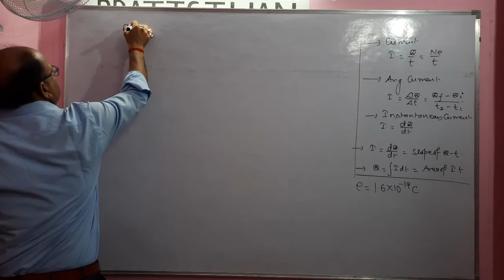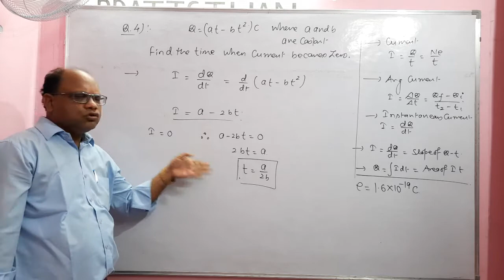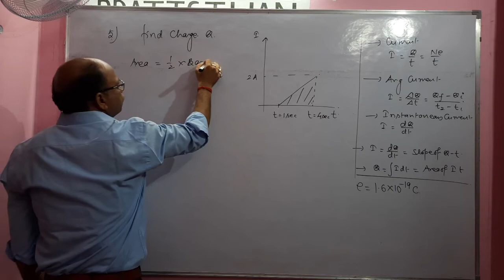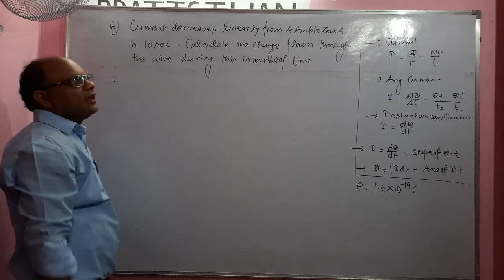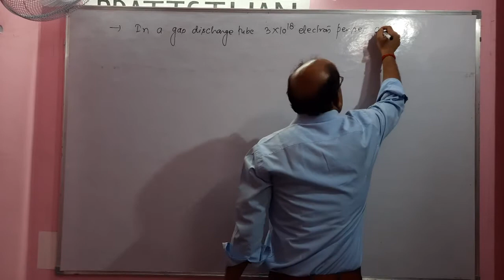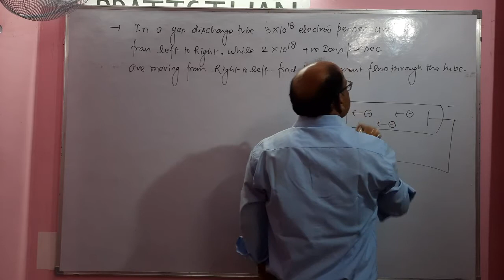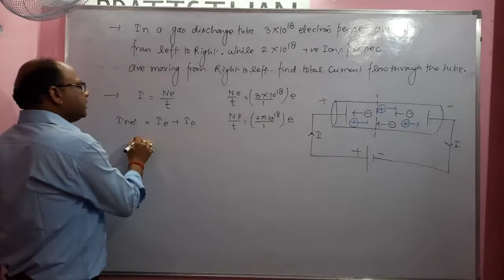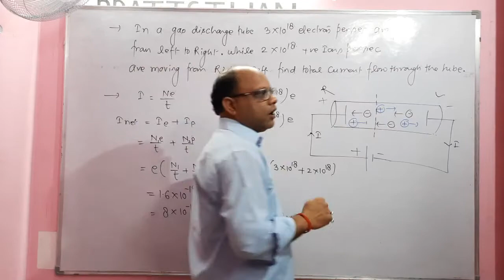12 jee/NEET yashvant sir 12/5